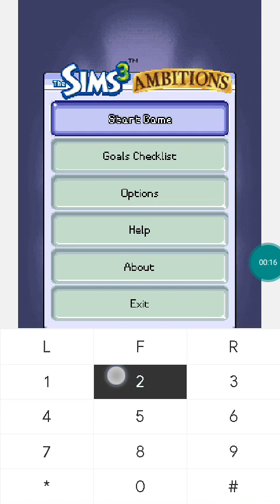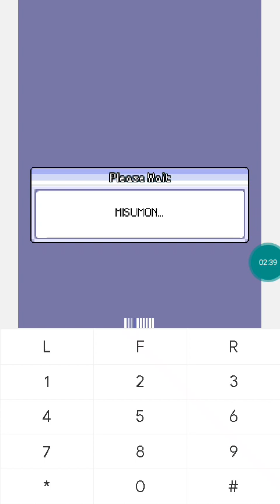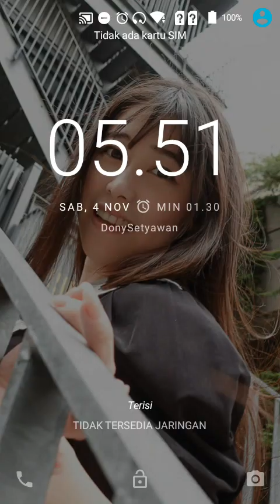【JAVA GAMES】 Hacked The Sims 3 Ambitions - J2me Loader